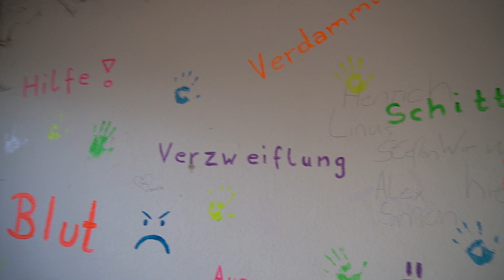Pleiten, Pech und Pannen - Urbex Fehlschläge #31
Leute... :-) Schneeglöckchen und Architektur die sich schon selbst erledigt. Was kann es schöneres geben? Es ist wie immer großartig.